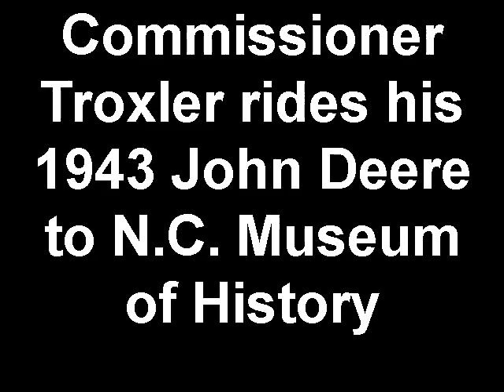Commissioner Troxler rides his 1943 John Deere LA